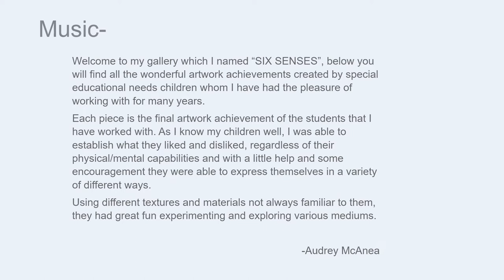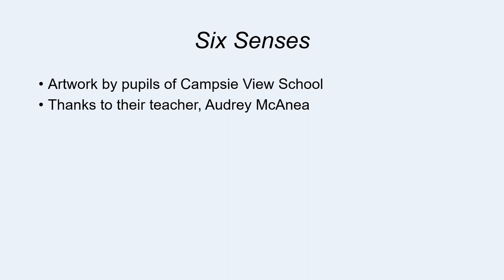Six Senses Final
East Dunbartonshire Festival of Celebration 2020 - Six Senses Final